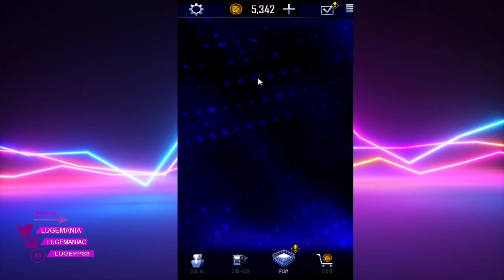Forever Smug Discord + no luck with Title Match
Hey Happy Tuesday Fammm!

- SEND MAIL-
Lauren Luge
USA